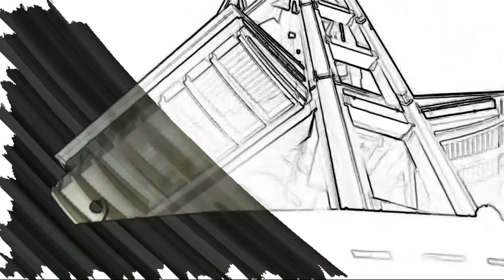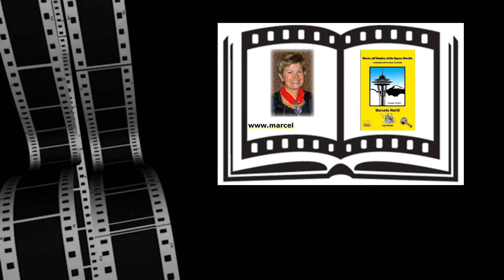Il Tg di Marcella: "Morte all'Ombra dello Space Needle" - Il BoookTariler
Dal 2008 Marcella Nardi vive a Seattle, sulla costa occidentale degli USA.
L’idea di creare una serie giallo/thriller parallela a quella italiana, che si svolgesse a Seattle, stuzzicava la scrittrice già da un po’. Così è nato un nuovo personaggio: il detective Joe Spark.
Joe Spark è un uomo che di mestiere fa l’avvocato penalista a Seattle. Ha quarantanove anni, alto, capelli ricci, nero corvino, e un paio di penetranti occhi azzurri. Vive sulla baia di Seattle in un bellissimo paesino, Alki. Joe ama il buon cibo, detesta la tecnologia e apprezza le belle donne, sebbene gli manchi il tempo per fare il Don Giovanni. Spesso e volentieri s’improvvisa detective, come in questo romanzo.
Nasce, quindi, la nuova serie dal titolo “Le indagini dell’avvocato Joe Spark”. Il genere del thriller legale ha sempre affascinato Marcella Nardi perché i casi si svolgono dentro e attorno ai tribunali, luoghi dove si incarna l’atavico concetto che in un’aula di giustizia, in un processo, vince, ahimè, chi ha la miglior favella…
Il grande Cicerone insegna!
In questo primo romanzo, Joe Spark incappa in un anziano signore dai modi strani che, dopo il pensionamento e la morte della moglie, decide di darsi allo studio dei crimini per i quali, a suo dire, è stata condannata la persona sbagliata.
Joe Spark viene irretito da quest’uomo in un "cold case", un omicidio avvenuto trent’anni prima, e soprannominato dalla stampa "Lo strangolamento all'ombra dello Space Needle". Una giovane donna era stata trovata strangolata nell’area che circonda la famosa torre di Seattle, lo Space Needle. A processo concluso, era stato condannato un giovane, un vicino di casa della ragazza.
Ma fu fatta vera giustizia?
Forse no...
Lo strano signore convince Joe Spark ad aiutarlo nel riabilitare il nome del giovane, ingiustamente condannato e morto suicida poco dopo l’incarcerazione. Il vero assassino è ancora in libertà.
Una serie di eventi inattesi travolge l’avvocato Spark durante le indagini. Emergono nuovi elementi che lo portano a cambiare idea su come agire dopo aver scoperto il vero assassino di quella giovane ragazza.
Ma le sorprese non finiscono qui…